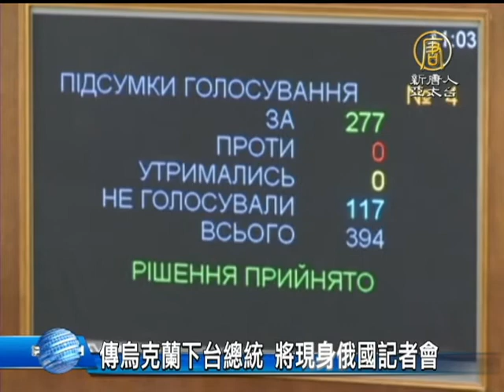【國際新聞】傳烏克蘭下台總統 將現身俄國記者會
【國際新聞】傳烏克蘭下台總統 將現身俄國記者會 (NTDAPTV)俄羅斯媒體透露，烏克蘭遭罷黜的總統亞努科維奇，今天晚間將在俄羅斯南部城市頓河羅斯托夫舉行記者會，這將是他逃離烏克蘭後的首次現身。

亞努科維奇（Viktor Yanukovych）27號稍早透過俄羅斯3家主要新聞通訊社，發布聲明表示，他認為自己還是烏克蘭總統，但請求俄羅斯確保他的人身安全，不過沒有對他的下落多做說明。根據亞努科維奇的隨從透露，記者會將在台灣時間28號晚間9點舉行，地點尚未公布。

俄羅斯南部城市頓河羅斯托夫（Rostov-on-Don）居民：「我今天（28號）才從廣播收聽到這個消息。我認為他（亞努科維奇）已經無所適從，真的，因為他必須釐清他所處國家的問題，而不是躲在其他國家。」

烏克蘭國庫在亞努科維奇任內短少370億美元，另有700億美元被轉移至離岸中心，國家債務達到750億美元。

同一天，烏克蘭國會任命親歐盟（EU）的烏克蘭反對派抗議領袖耶森尤克（Arseny Yatsenyuk）擔任臨時總理，直到5月舉行總統大選為止。美國白宮也發表聲明，承諾美方「全力」支持新政府。

白宮發言人卡尼（Jay Carney）：「我們堅決支持烏克蘭領土與主權的完整性。」

不過，一批蒙面槍手進占烏克蘭親俄羅斯城市克里米亞議會，展示「克里米亞是俄羅斯」標語及掛起俄國旗。同時當地議員表決通過，5月25號烏克蘭總統大選時，將舉行克里米亞獨立公投。克里米亞議會外聚集的大批示威抗議民眾，為這項決議表示歡呼。

同時，俄羅斯戰機在烏克蘭西部邊境地區不斷巡邏，前一天則宣布派駐15萬部隊在烏克蘭毗鄰地區演習。

美國國務卿凱瑞（John Kerry）：「今早，我打電話給（俄羅斯）外交部長拉夫羅夫（Sergei Lavrov）就烏克蘭過渡政府與事件談論了一段時間，同時我具體要求，俄羅斯與美國與我們的盟友合作，支持烏克蘭重建，統一、健全的經濟體。」

烏克蘭目前急需40億美元左右的挹注，烏克蘭臨時政府正持續與國際貨幣基金組織（IMF）就經濟局勢惡化，如何取得貸款進行談判。